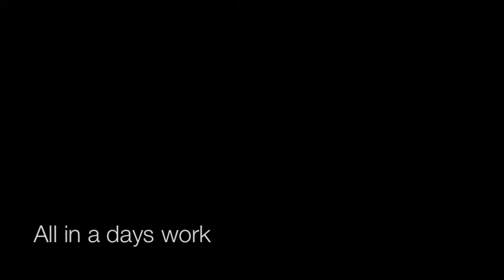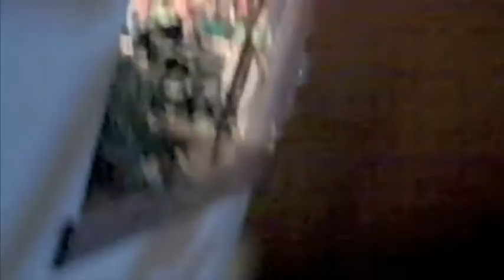The Museum in Plano & Tyler TX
The Museum